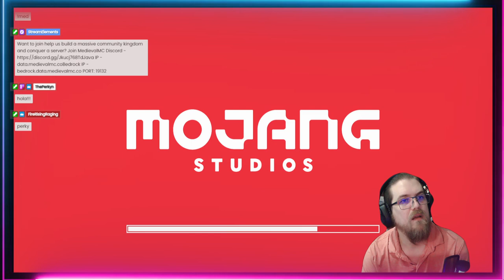New Server Launch BETA Testing!!! | MedievalMC | The Start of an Empire!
Brand New Minecraft SMP server coming very very soon!!

Java IP: data.medievalmc.co
Bedrock IP: bedrock.data.medievalmc.co | Port 19132